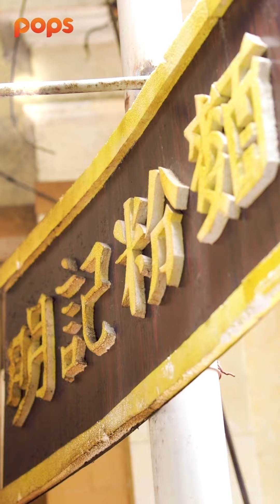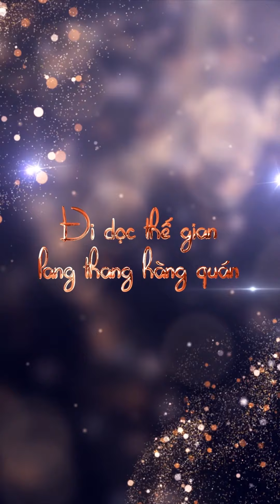Street Food Stories ตอนที่ 4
พาตะลุยกิน ตามย่านต่างๆ ในเวียดนาม แสวงหาของอร่อยที่ใครๆ ก็ยังไม่รู้จัก

👇 ดูฟรี! โหลดฟรี! POPS​ - Film, Music & Comics 📲

👇 ติดตามเราได้ที่ช่องทางต่างๆดังนี้